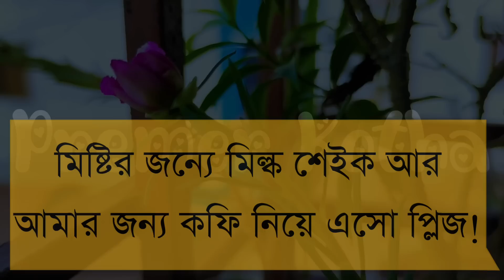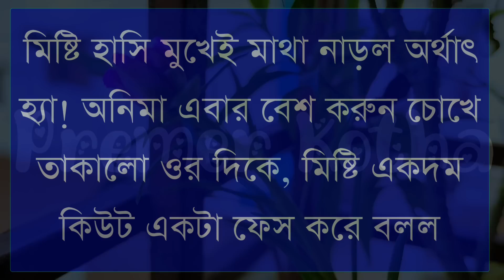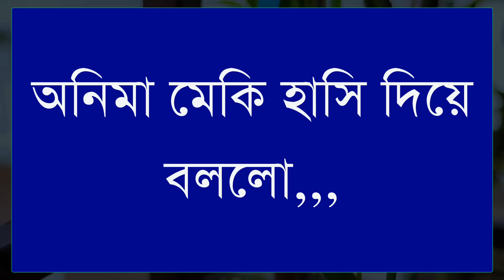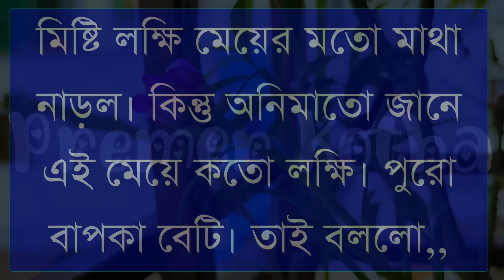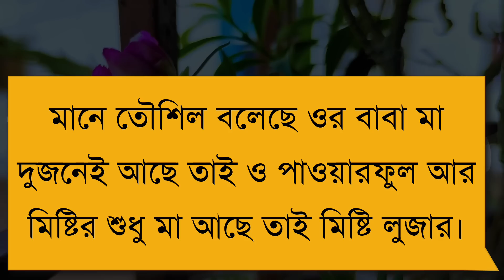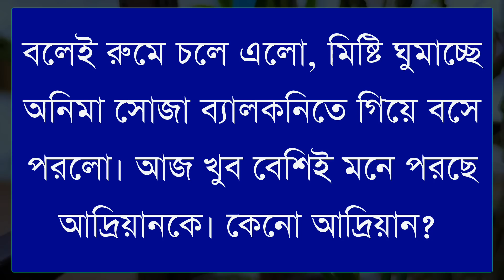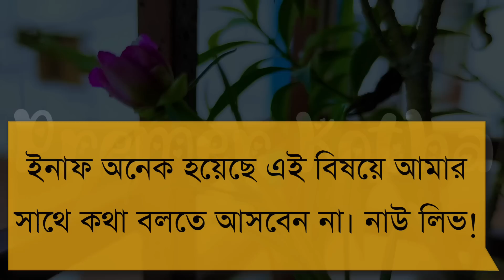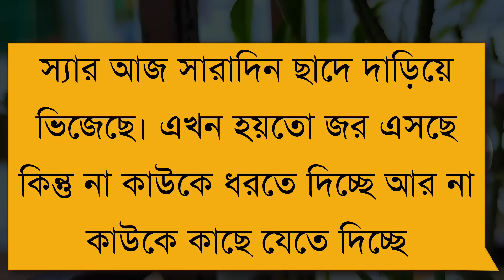পিচ্ছি মেয়ে যখন বউ|2022Ipart-68||infinite Love||Ft:Samim&Shonalika||Premer Kotha